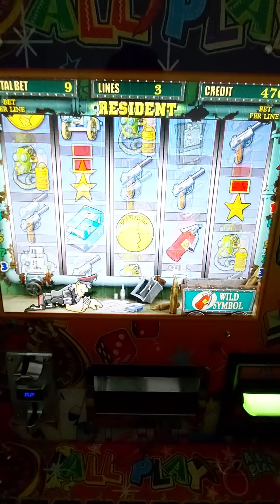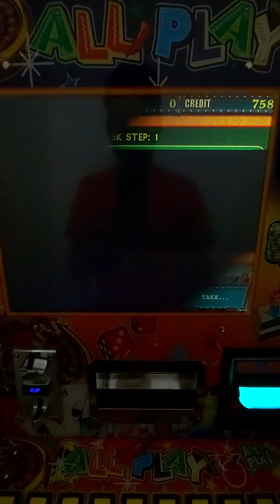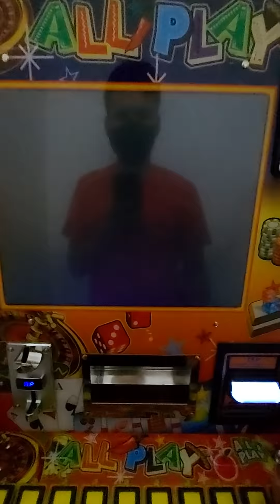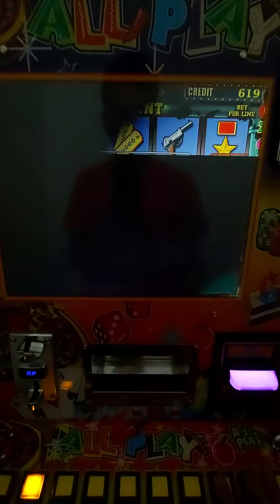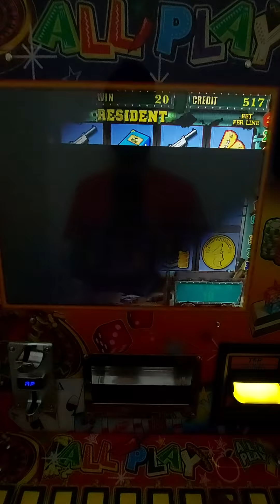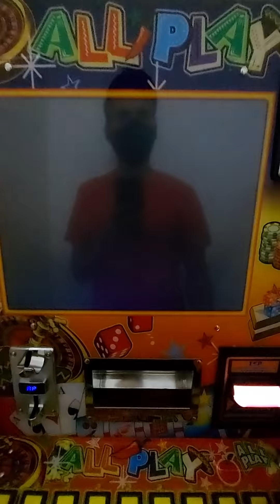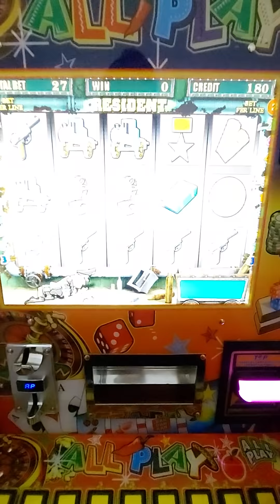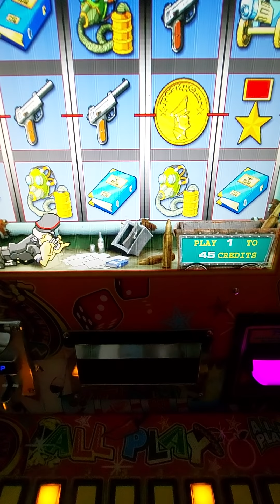Jugué de distintas APU3STAS 🤪3×3🤪1×9🤪2×9🤪3×9🤪 en el RESIDENT 👨‍✈️ en la maquinita tragamonedas 🎰